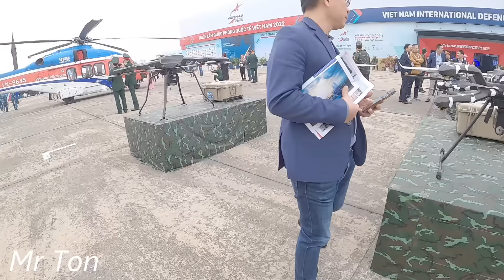Hàng ngàn khẩu pháo kéo trong biên chế. VN quá cao tay!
Giới chuyên gia đánh giá Việt Nam quá khôn khi giữ lại hàng ngàn khẩu pháo kéo cũ dù đã có pháo tự hành. Ở góc độ chiến tranh hiện đại tưởng như đó là những khí tài lạc hậu tuy nhiên nhìn vào cuộc chiến Nga-Ukraina thì mọi chuyện hoàn toàn khác. Chưa kể với truyền thống dùng bền đánh tốt của QĐND Việt Nam cộng với địa hình 3/4 là đồi núi thì quyết định lưu trữ lượng lớn pháo xe kéo là một quyết định thể hiện tầm nhìn sáng suốt của giới lãnh đạo Việt Nam!